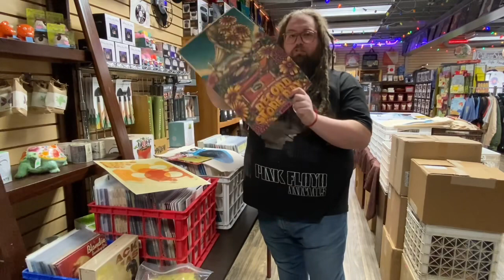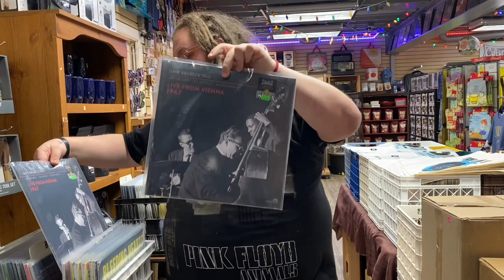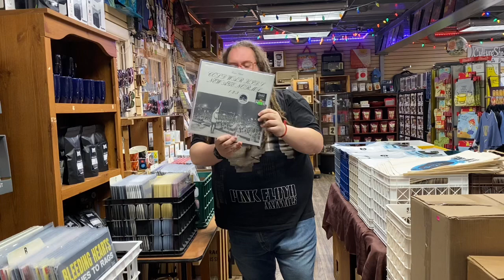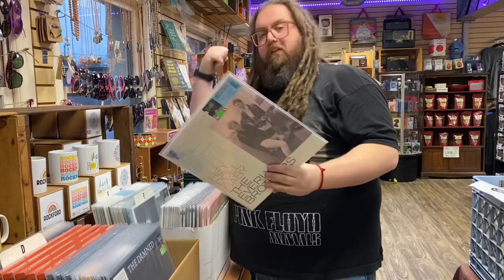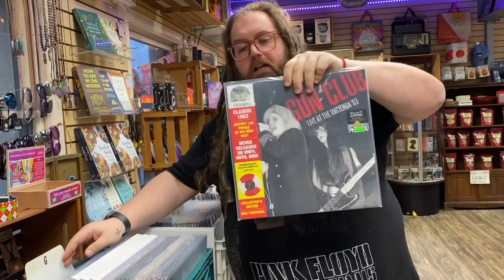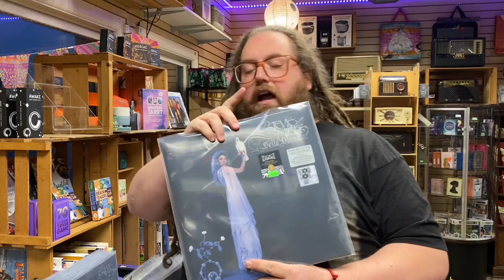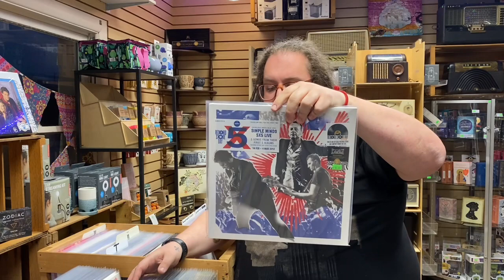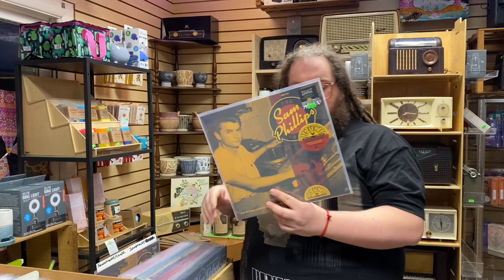Record Store Day Rundown 2022 see what Culture Shock got RSD Special Vinyl Happy Hour! Season 5 Ep 7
Record Store Day Rundown 2022 see what we got Vinyl Happy Hour Season 5 Ep 7

Cultureshockshop.com is where to find our records online. (staff pick links below)

Stop in the retail store for our full selection of new and used records, vintage HiFi stereo equipment, and loads of hand picked gifts, clothing, and locally made items in our boutique.

Culture Shock Clothing & Records
2239 Charles St.

Join us weekly for a drink with Skyler Davis, owner of Culture Shock Clothing & Records, and host of Vinyl Happy Hour on YouTube for an in depth sample of the most interesting and important new vinyl releases and reissues. There are usually 5 top picks that may be color vinyl, audiophile, specialty packaging or limited indie store exclusives that you won’t want to miss out on. He is an avid fan of many genres who has been collecting vinyl for over 30 years, and drinking bourbon for a few years too. Thank you for supporting your local record store! Cheers-

Click this link for Staff Picks and records highlighted in the video